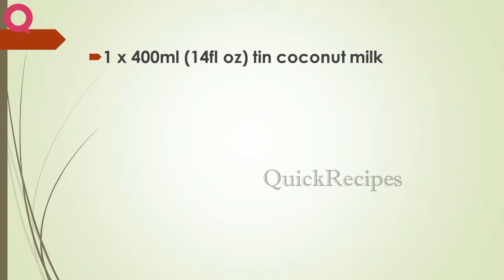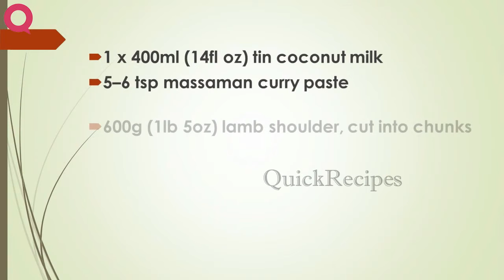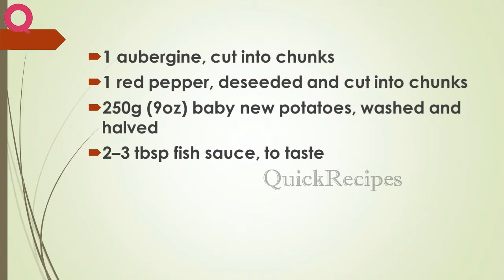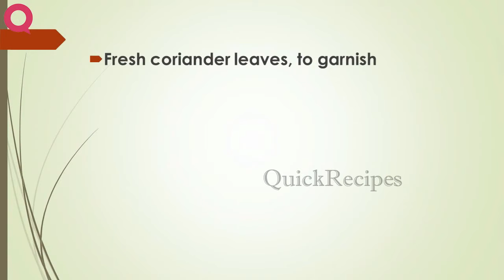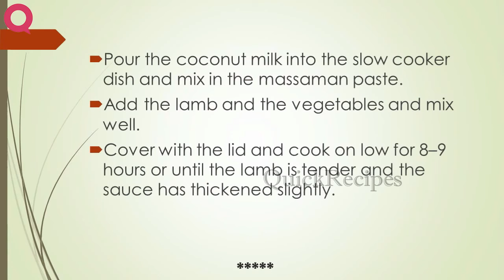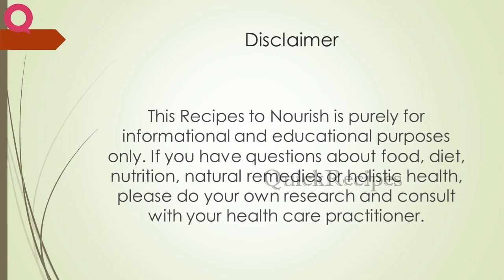LAMB MASSAMAN CURRY | QUICK RECIPES | RECIPES MADE EASY